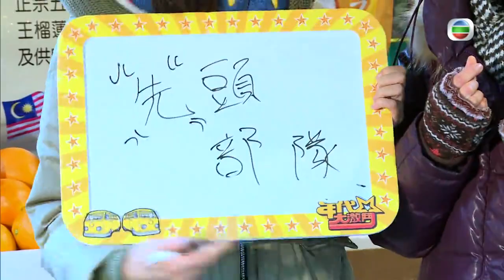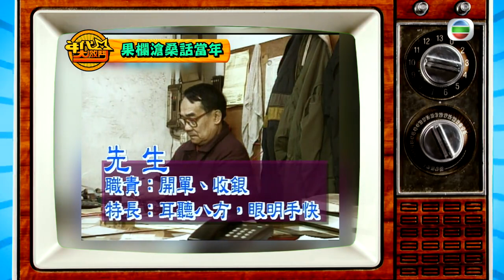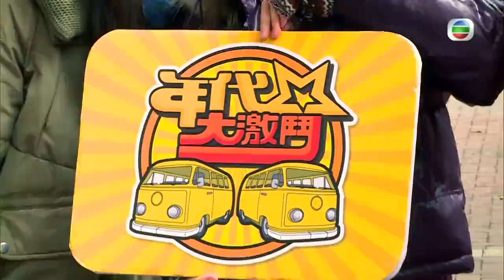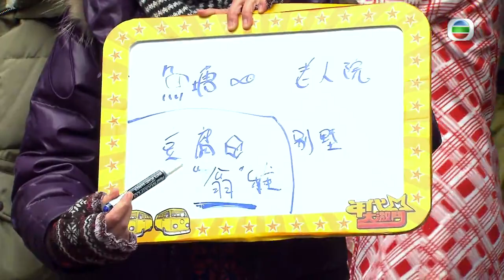《年代大激鬥》x《學是學非》 | 年代大激鬥 #05 | 安德尊丶呂慧儀丶林盛斌 | 粵語中字 | TVB 2014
集體回憶，成為了近年香港人的熱門用詞。現代人總愛緬懷過去，要是可以的話，甚至希望回到過去，見證當時社會上的變遷，感受當時香港人簡單而同舟共濟的生活。《年代大激鬥》主持林盛斌（Bob）、安德尊及呂慧儀為圓大家心願，每集穿上懷舊服裝，與嘉賓藝人到訪歷史悠久的店舖，重看香港昔日片段，大玩競猜遊戲，從中了解當年相關人士的生活及科技未發達時的人間智慧。

節目更精心剪輯《全線大搜查》、《城市追擊》、《歡樂今宵》的片段，製成一連串考驗嘉賓的問題，看看他們是否深入了解香港的歷史。若遇到困難，可以參考一下重量級嘉賓「明燈」的意見，一同翻開香港歷史有趣的一頁！

主演：安德尊丶呂慧儀丶林盛斌